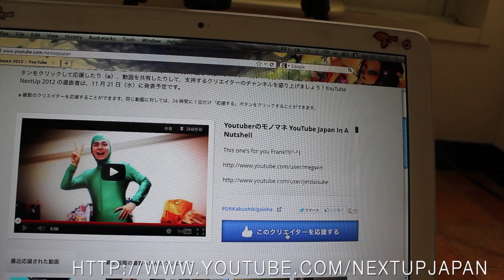お知らせ的な動画＋登録者プレゼント Things are announced!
① Next Up Japan 好きなクリエイターを応援してね！
Vote for your faves :)

②ハロウィン生放送
10月31日　21:00から
このチャンネルでやります！
Me and Duncan will be live on this channel on the 31st from 9pm (Japan time)

③視聴者プレゼント
11月11日までコメントしてね！
International entries are, of course, welcome :)
(If you win it just might take longer to send!)